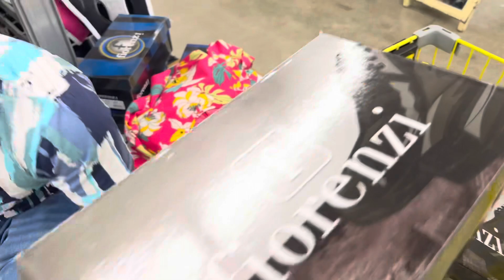LA SIRENA IS LIKE A DOMINICAN WALMART